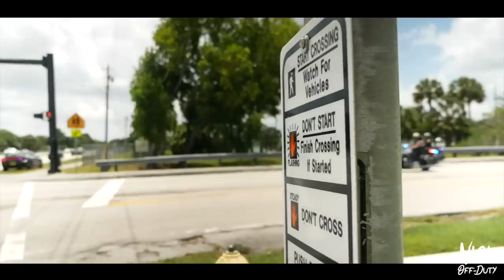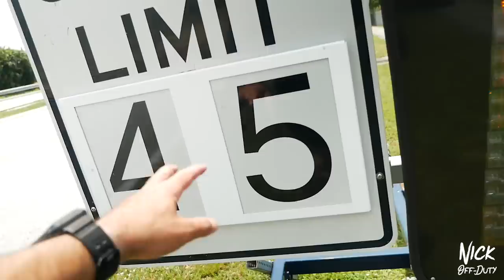POLICE CARS unlocked (Harley Davidson Road King Motorcycle Davie Police Department)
4k Likes later we have UNLOCKED the secret bonus footage which included a rundown of Davie Police Departments Stalker Speed Trailer and their sweet Harley Davidson Road Kings.

Music Creds: